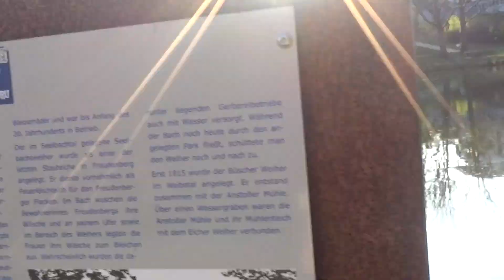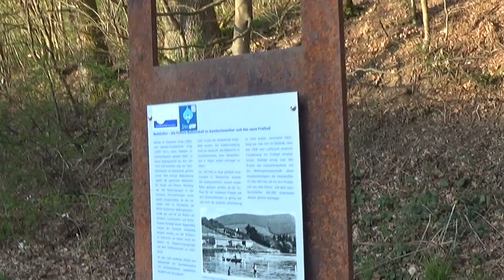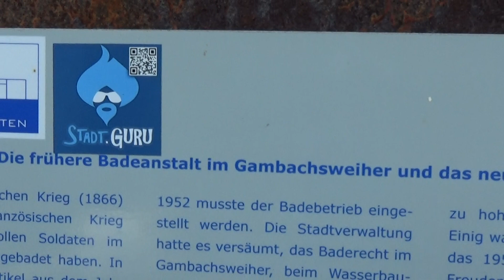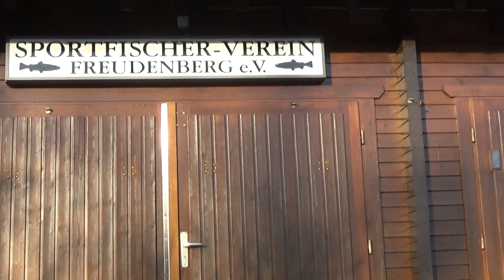un piccolo laghetto